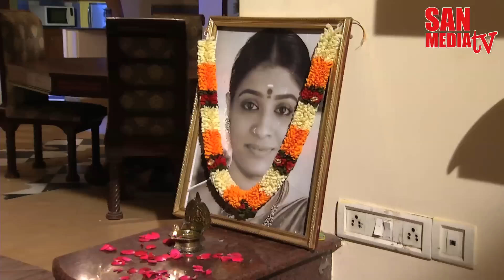BOMMALAATAM - Uncut Episode 1007 (Exclusive for YouTube viewers)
Technicians List:
Produced by / A.Gurubaran,
Director, SAN MEDIA LIMITED.
15/7, Anusuya Street, Rangarajapuram,
Kodambakkam, Chennai - 600 024. lndia.

Director / Mr. Stalin
Music / Dhina
Dialogues & Screen Play /Mr. S. Selvam

இயக்கம் / திரு. ஸ்டாலின்
வசனம் & திரைக்கதை / திரு. S.செல்வம்